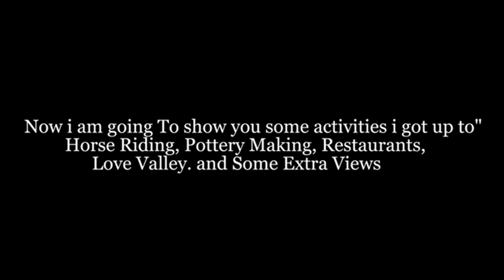72 HOURS IN CAPPADOCIA😍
I am back with a new video, Turkey Was Crazy!| Christmas In Cappadocia, Pepp Talk On The Year Of Refocussing On (You), I hope you will enjoy it.
Welcome to Courtney Osagie Channel.
Spend some time with me in Cappadocia, as I have a pepp talk on refocussing on you and your goals in 2023. Let me know if you enjoy this style of vlogs and what you want to see in the future.
2. Weekend In Copenhagen | What To Do, Where To Eat, Things To See, Activities, And Chit-Chat
3. Know Your Worth And Increase Your Value | Must-Watch Message For All Young Women And Men!!

🌐Phone Tripod:

🌐Lens for Canon-

🌐Hard Drive-

🌐RØDE Wireless-

🌐Light Stand-

🌐LED Studio Light-